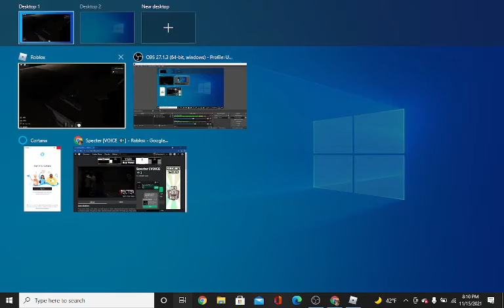game 6 played more specter with daimen, ghost tries to kill daimen because i told it to